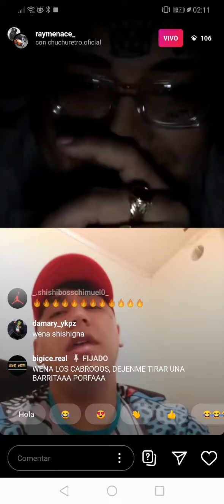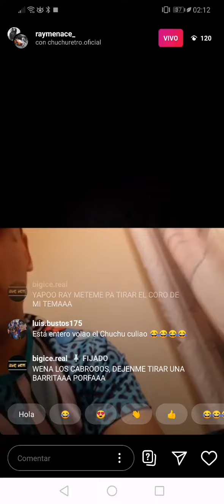Raymenace ofrece vender barras